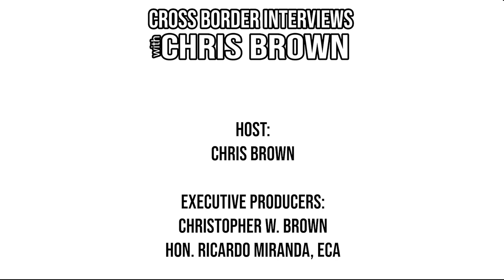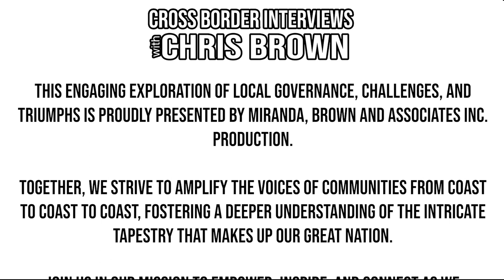630. Logy Bay Middle Cove-Outer CoveCouncillor Ashley Jackson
We're honoured to welcome to the show - Logy Bay-Middle Cove-Outer Cove Councillor Ashley Jackson